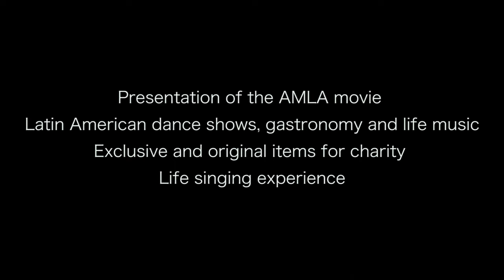🎬 Trailer - Una historia de conciencia, conexión y equilibrio (🎥Filmado con Panasonic Lumix Gh5)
🎥Produced by Ismael Kosht & Emanuele Minnella

➡️ In collaboration with Videa